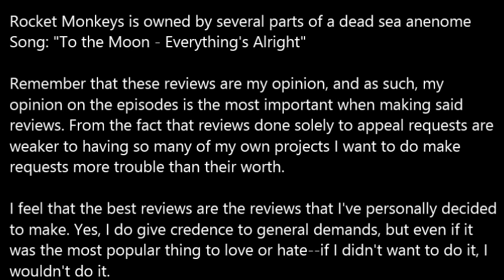[DISOWNED] Animated Atrocities 095 || No Business Like Monkey Business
This video is terrible. If you want to hear me actually talk about Rocket Moneys, I'd recommend this video That one is a real review.